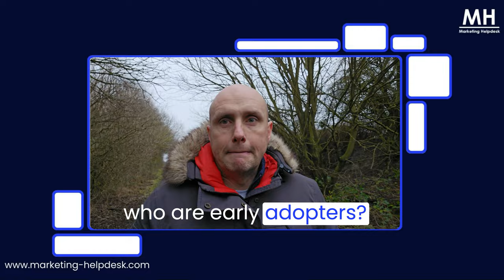Want to Build a community in 2024?